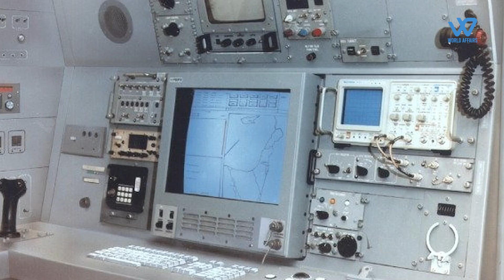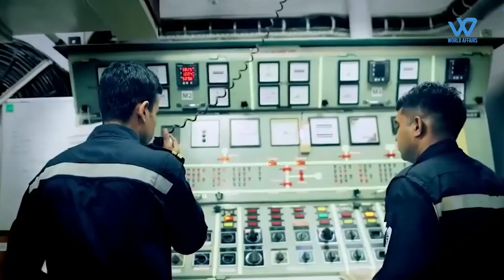How INS Kiltan Has Become The Strategic Flag Bearer Of India’S Act East Policy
The Indian Navy's INS Kiltan made a brief halt in the Philippines on July 3 as part of its Indo-Pacific deployment. This followed a successful military exercise in the East China Sea between an Indian warship and a South Korean naval vessel.
The INS Kiltan has been a key component in India's Act East Policy since its induction into the Indian Navy in 2017,
With critical shifts in East Asia's regional geopolitical landscape, the Kiltan has become an important component of India's strategic engagements in East Asia, focusing on naval cooperation and maritime security.
At a time when China's assertive moves and growing economic and geopolitical Influence have impacted maritime sub-regions in the Pacific the INS Kiltan has proven to be a formidable element in India’s strategic outreach in the seas
Moreover,in the last three years , China's presence in the South Pacific has grown so vast , and its behaviour in other regions of the world has been so assertive, that alarm bells have begun to ring in the capital cities of the South Pacific's longstanding partner.
Maritime sub-regions in the Pacific have been touched by China's assertive activities and expanding economic and geopolitical influence.